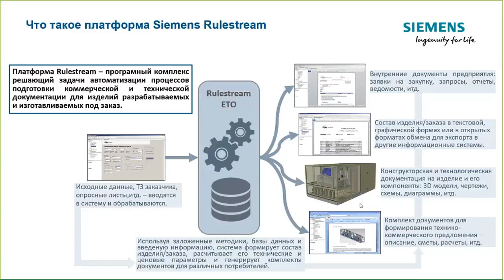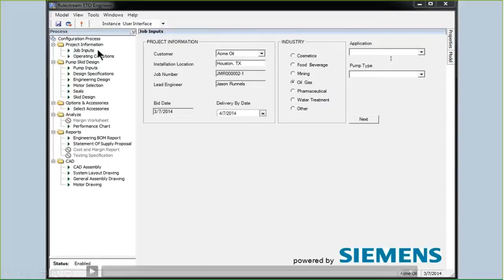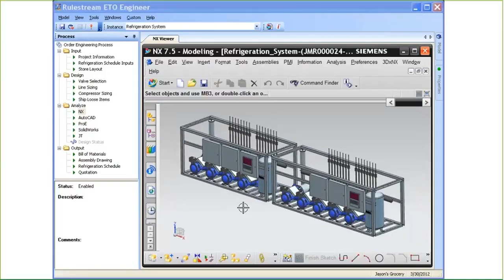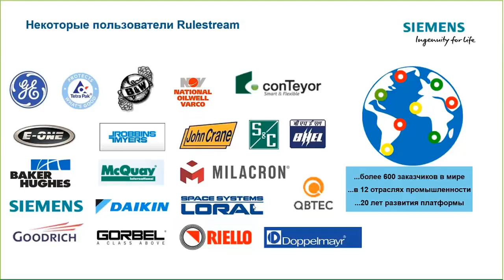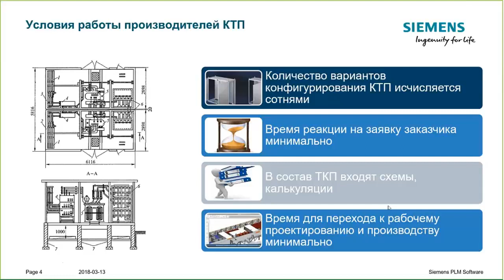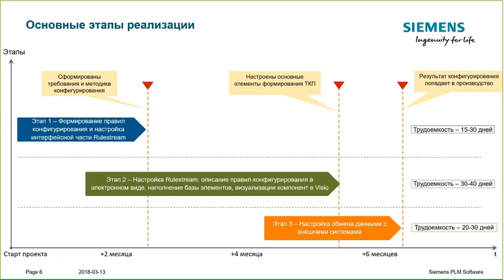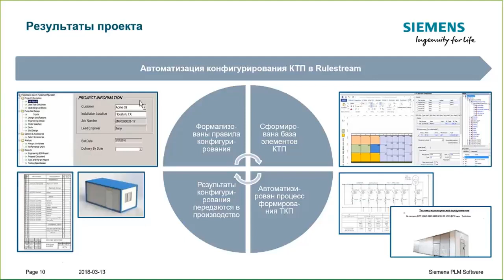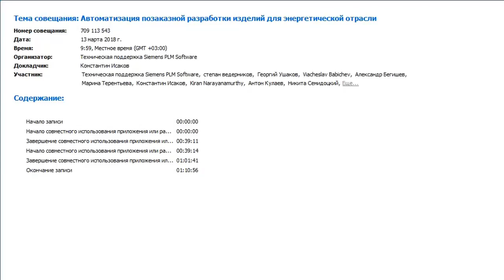Бакалавриат_ТЭ_6_САПР в теплоэнергетике_11 лекция_Биличенко А.П.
11 лекция по дисциплине САПР в теплоэнергетике, кафедра "Энергетические системы" КарТУ